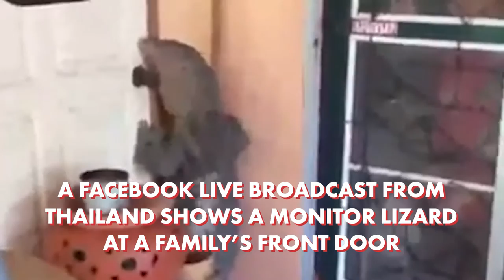When a lizard rings your bell, livestream it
A family in Thailand had an unexpected guest come to their door, so they decided to stream it on Facebook. The giant monitor lizard stood by their door for so long, they decided to give it a nickname: Selena.